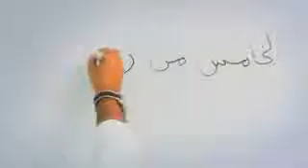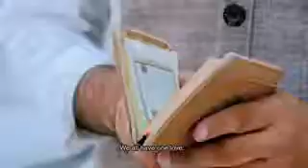If You Are a Muslim Then you Will Must Watch This Video Islamic Video360p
we upload junaid jamsheed shahid naat

about shane ramzan